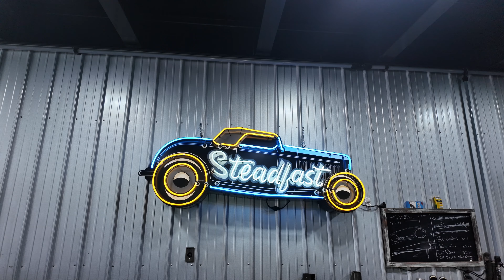Behind the Klock Werks Henry Fender - Henry Richards SteadFast MFG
Meet Henry Richards, the visionary behind the iconic Klock Werks Henry Fender.

On our way to Pennsylvania to help Chris and Heather Callen of Cycle Source Magazine and Grease and Gears TV move, we made a pit stop in Ohio. We visited Steadfast MFG to drop off Brian's '34 Mercury for Henry to work his magic on. Henry is the talent behind our most popular fender, The Henry! Join us as we tour his shop and check out the incredible hotrods he's building.

Henry Richards, renowned for his Hot Rod building, has teamed up with Klock Werks to create something truly extraordinary. The Steadfast Fender Mounting Blocks and the Henry fender.